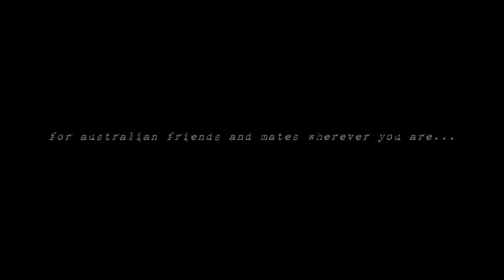Australian hypnotic clouds